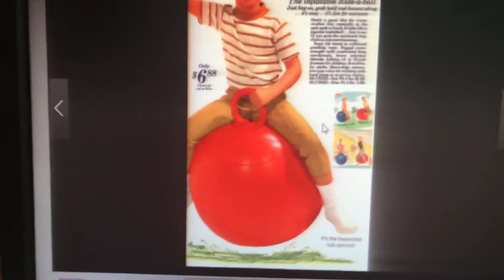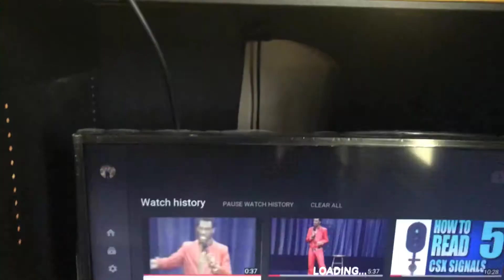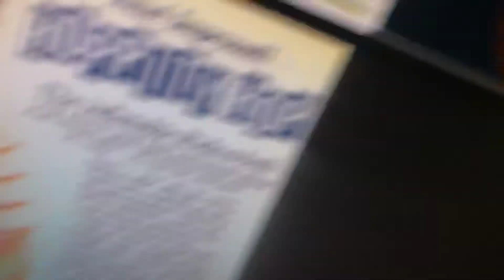Hoppity hop dodge ball!! -TLS!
Recorded (5/2/2018) Here is the story of the blast from the past the hoppity hop ball versus dodgeball that I played on our old roof at our old house Wades friends would be the catcher I would be the dodger